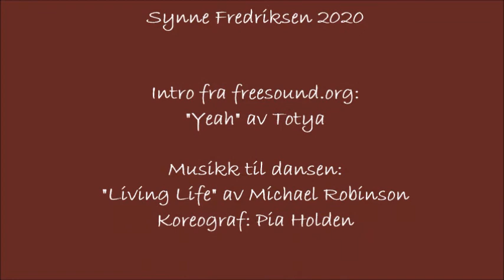Lesehesten krisevlogger (del 13)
Jeg prøver å finne den rette balansen mellom fysisk hvile og aktivitet. For eksempel lesing og dans?
blihjemmedansen med Panta Rei Danseteater finner du instruksjoner til her (nivå 1)